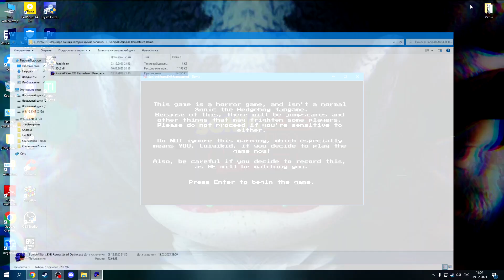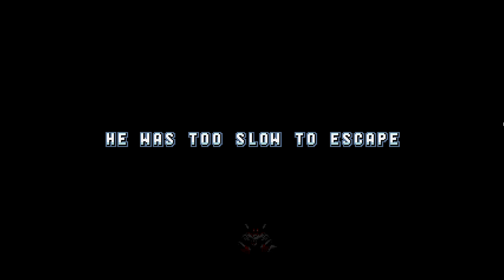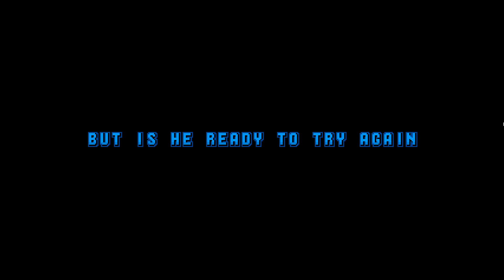РЕМАСТЕР СОНИК ЭКЗЕ.SONICALLSTARS EXE REMASTERED.